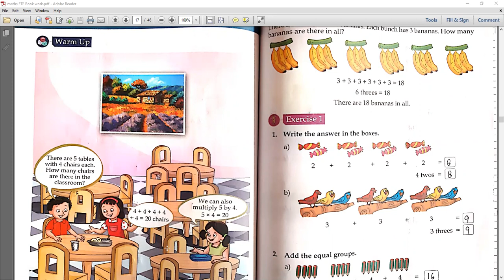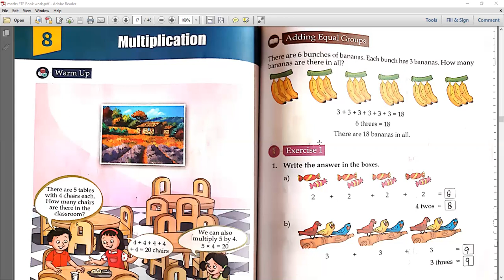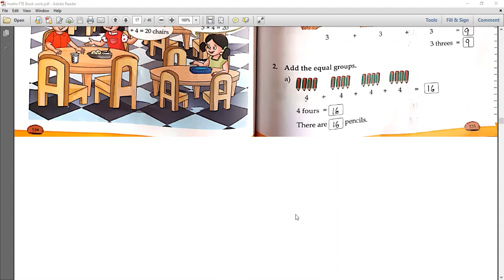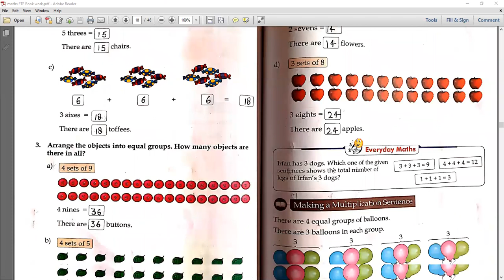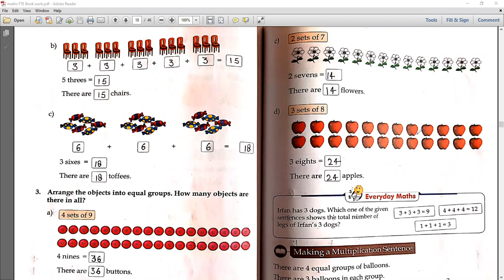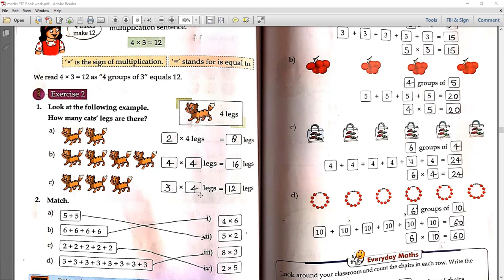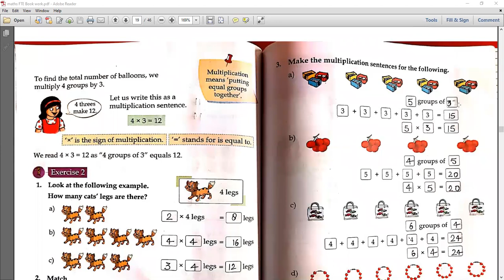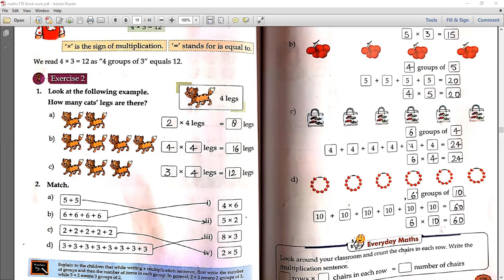Multiplication (Revision)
Class - I - Mathematics - Online Class 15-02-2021 by Shilpi Ma'am (LPS)